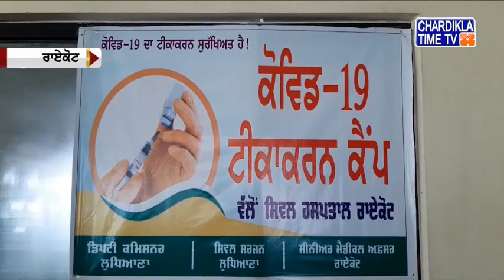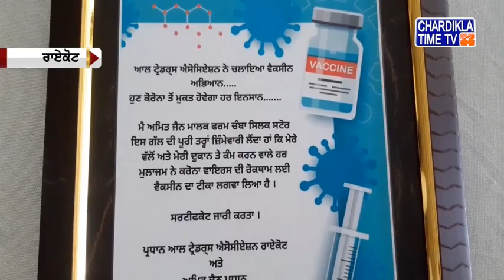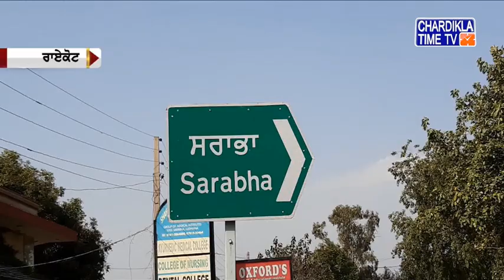ਪੰਜਾਬੀ ਖਬਰਾਂ (Punjabi News) | Morning- 10:00AM | 25-05-2021 | Chardikla Time TV